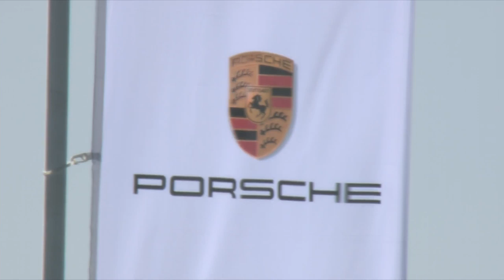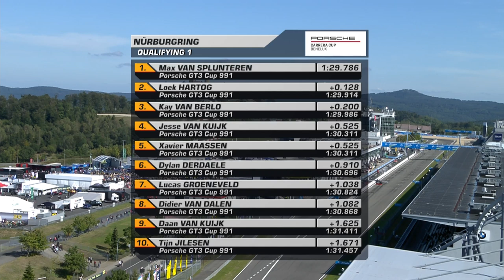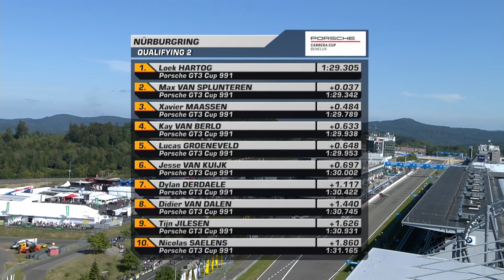LIVE! PCCB in Nürburgring Qualifying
Porsche Carrera Cup Benelux – Round 5: DTM Nürburgring Qualifying 1+2